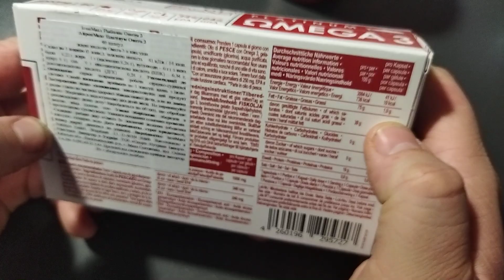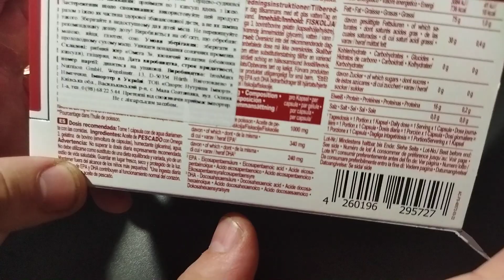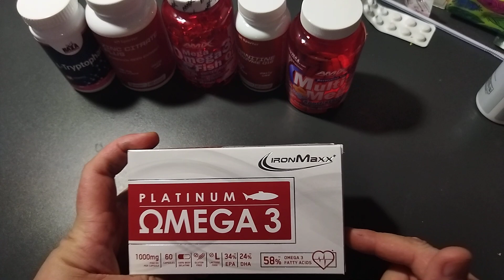IronMaxx Platinum Omega 3 1000mg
IronMaxx Platinum Omega 3 1000mg IRONMAXX platinum omega 3 - Это высококачественная добавка с высоким содержанием жирных кислот Омега-3.

Восполнять запасы кислот очень важно, поскольку они не могут производиться организмом самостоятельно, а их поступление вместе с пищей незначительно. Жирные кислоты являются участниками многих процессов протекающих в организме, в особенности метаболизм, расщепление жировых отложений и нормализация работы сердечнососудистой системы. Добавка отлично подходит людям, желающим скинуть лишние килограммы.

Снижается давление и уровень холестерина в крови,повышается физическая и мозговая активность,стимулируется центральная нервная система,предотвращается выработка гормонов стресса, в особенности основного гормона катаболизма,расщепляет жировые отложения.  жирные кислоты являются жизненно важными веществами, которые не могут быть произведены организмом человека. Однако, в зависимости от конституции тела, в среднем организму требуется ежедневно до 600 мг незаменимых кислот.

Удовлетворение этих требований может быть обеспечено только высококачественной диетой. Омега-3 жирные кислоты содержатся в небольших количествах в растительных маслах, таких как льняное, конопляное, ореховое или рапсовое масло, или также в говядине.

Наиболее ценными источниками высокого качества Омега-3 мы находим в маслах из океанической рыбы, как лосось, сельдь, сардины и макрель. Поэтому блюда из рыбы должны присутствовать по крайней мере один раз в неделю на здоровой и сбалансированной диете. Если спрос на Омега-3 жирных кислот с помощью диеты не будет в достаточной степени покрыт, рекомендуется ежедневное потребление качественных пищевых добавок, таких как новая Platinum Omega 3 IronMaxx. Она содержит около 34% эйкозапентаеновой кислоты (EPA) и примерно 24% докозагексаеновая кислота (DHA) на 100г.

Оба высококачественных составляющих Омега-3 жирных кислот из чистого рыбьего жира, способствуют нормальной функции сердца. ДГК также способствует сохранению нормальной функции мозга и зрения.

Рекомендации по приему:
Принимайте 2 капсулы в день вместе с едой
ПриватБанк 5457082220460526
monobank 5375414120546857